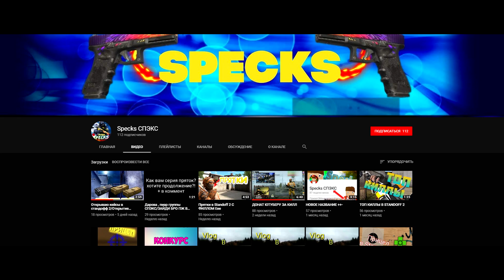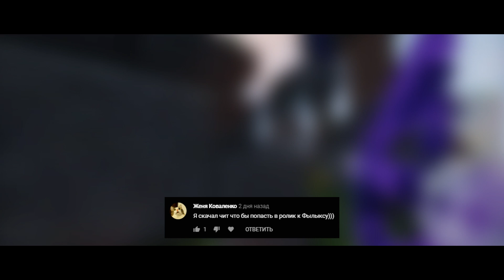КАК Я ЧИТЕРА УБИЛ - Приколы Майнкрафт Фейлы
Приколы Майнкрафт Фейлы - Веселый Монтаж